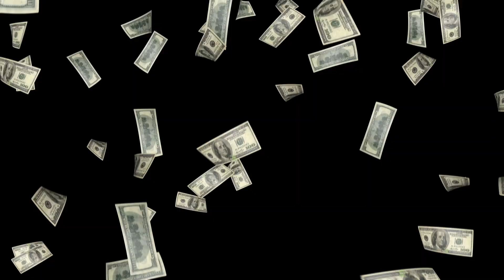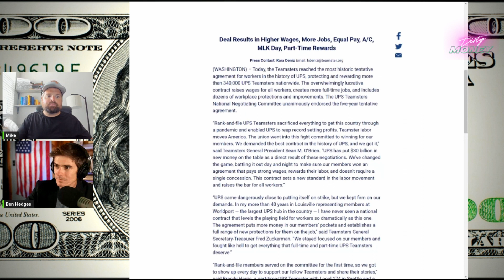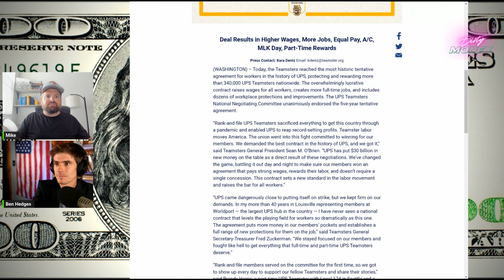UPS? More Like UP$